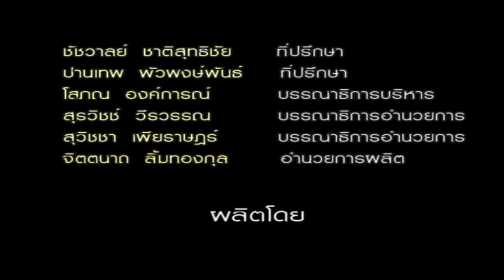A7 Mark3 A7 RMark2 เลือกกล้องตัวไหนดี : Lexplorer 21/10/2018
A7 Mark3 เลือกกล้องตัวไหนดี A7 RMark2 : Lexplorer 21/10/2018